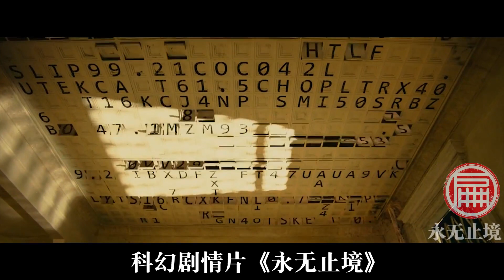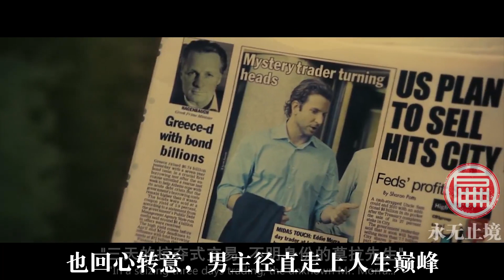小伙嗑下神奇药丸，大脑被100%开发，4天写一部小说3天学会钢琴！